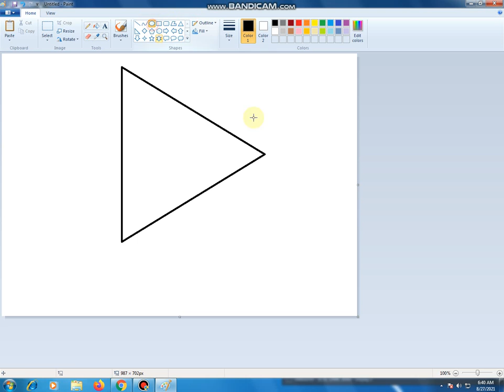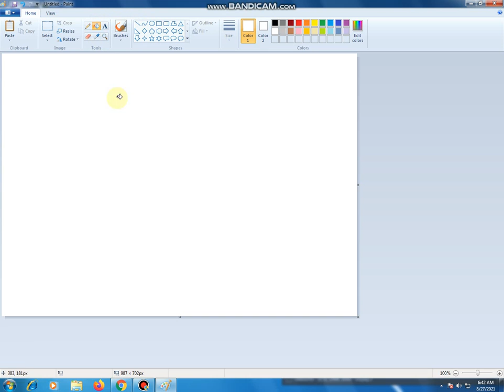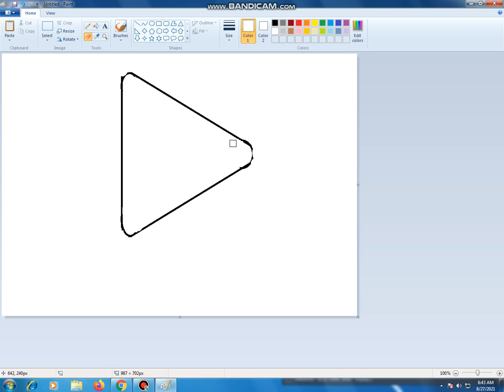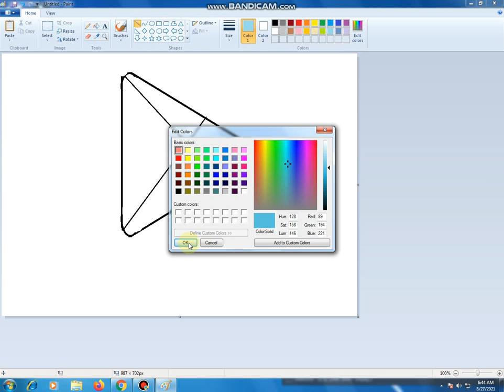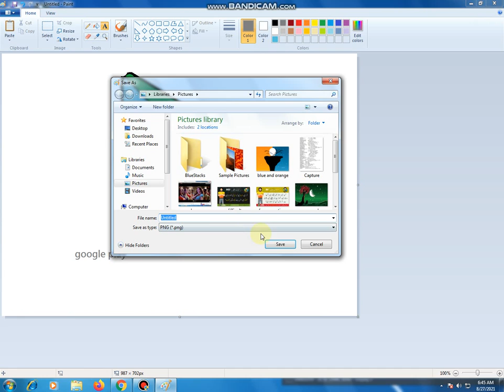HOW TO MAKE GOOGLE PLAY /TUTORIAL BY PLAY STORE